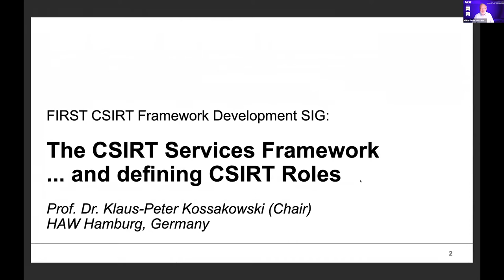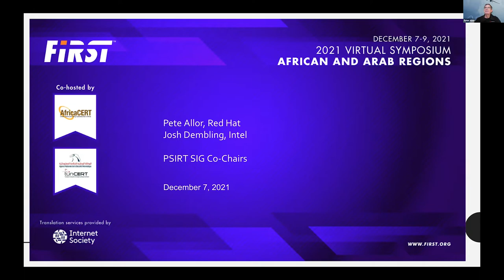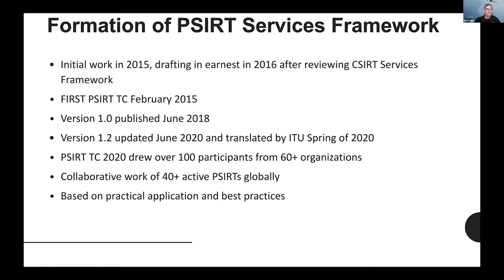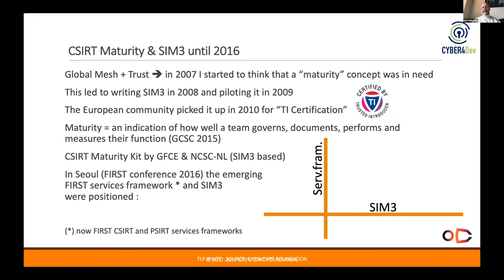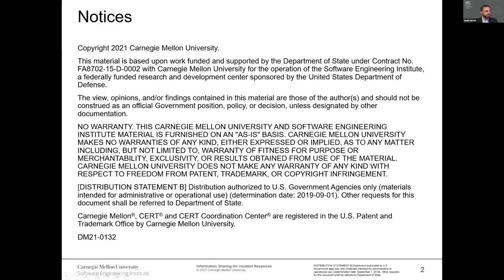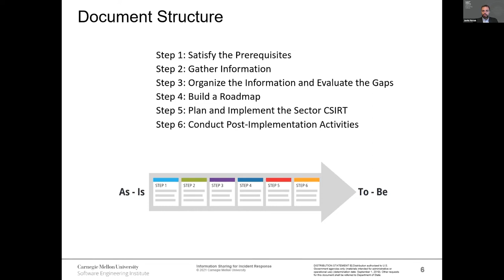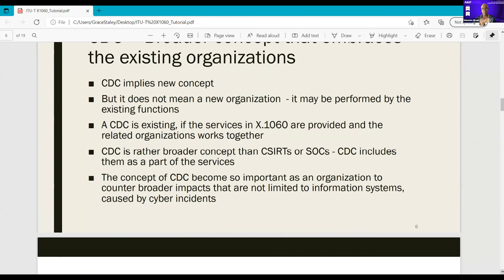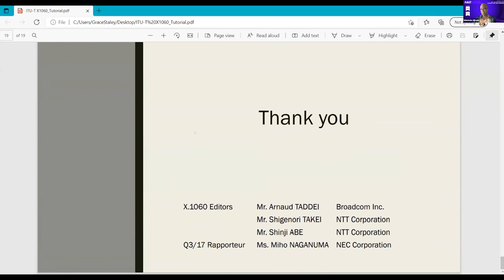Panel: Frameworks and Related Standards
A presentation on frameworks related to CSIRT, PSIRT, and a like organizations creation, operation, and maturity evaluation. Panelists will discuss emerging cyber security standards and models useful to incident response and security teams' operation.

Moderated by:
Jean-Robert Hountomey (AfricaCERT)

Panelists include:
- 00:03:35 Dr. Klaus-Peter Kossakowski (PRE-CERT, DE)
- 00:14:26 Peter Allor (RedHat, US)
- 00:32:56 Don Stikvoort (S-CURE, NL)
- 00:47:48 Justin Novak (CERT/CC, US)
- 01:06:56 Mwende Njiraini (Former Chair ITU-T SG17 Regional Group for Africa, KE)